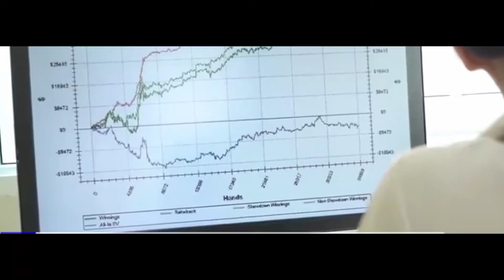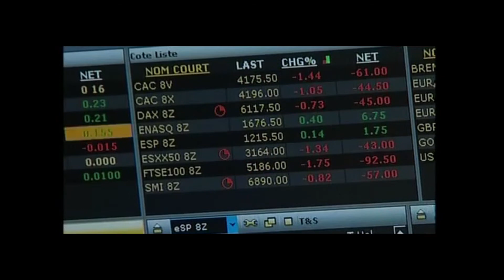HOW FRANCE MAINTAINS ITS CONTROL ON 14 AFRICAN STATE (France would be a 3rd world state without) PT1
WARRIOR4POWER latest video is on
HOW FRANCE MAINTAINS ITS CONTROL OVER 14 AFRICAN STATE and explains that without Africa's wealth, France would be a third world nation.

We go into examples of how the Republic of the Congo is exploited and as well the desparately poor and exploited nation of Niger at the hands of France.

We explain how the French President Emmanuel Macron hasn't got his fact right. Africa doesn't have a 'civilisation problem' as he foolishly claimed but Africa has instead an exploitation problem and we claim that France is a big cause of Africa's problems.

This is the first of two videos on the topic of France's unjust control over Africa.

ABOUT
WARRIOR4POWER BROTHERS are not begging for their humanity to be recognised nor seeking to be respected like other activist groups WARRIOR BROTHERS are mobilising to organise our way out of this nightmare.

Secondly be sure to like the video and to SHARE it with likeminded people as we need external help to get these videos to our family. Please the video with at least 2 people today. Thank you Bro Sundjata

DAILY LIVE SHOW
We want to launch a daily live show on YouTube but we have to reach YouTube's targets so please encourage all conscious brothers and sisters to subscribe so we can go live by the end of 2020.

If you are a serious conscious brother* then join us today.

MEMBERSHIP
Membership is starts at $3 a month

MESSAGE TO THE SISTERS
*We hope to hear from a SISTER who wants to establish a dedicated similar organisation for African women which must be led by women not men. We are willing to help in setting up the new sister organisation. Please get in touch

MUSIC
Let It Me by Jeremy Black
Rhythm Organyzer by Noir Et Blanc Vie